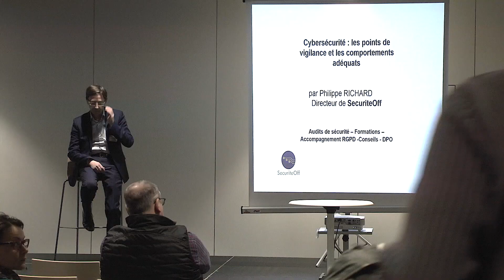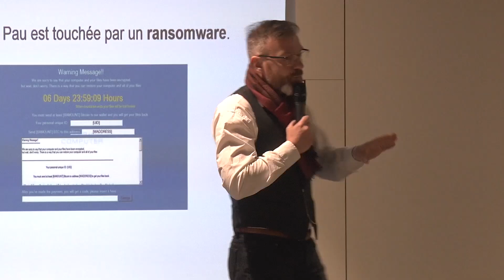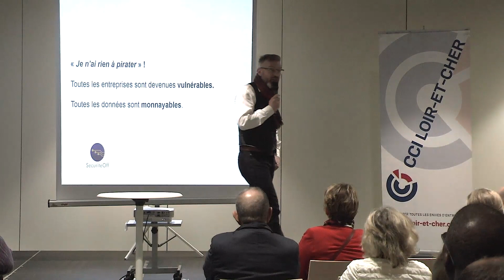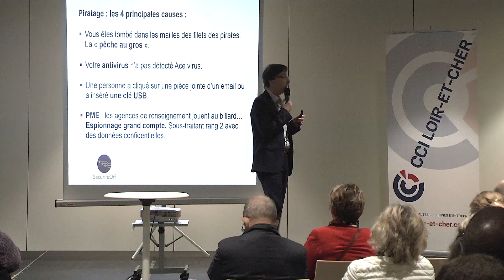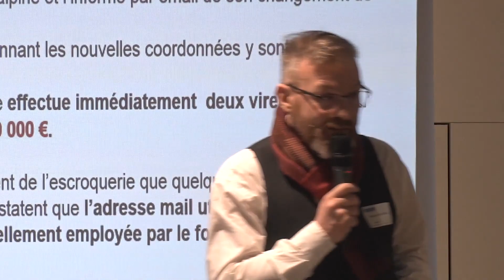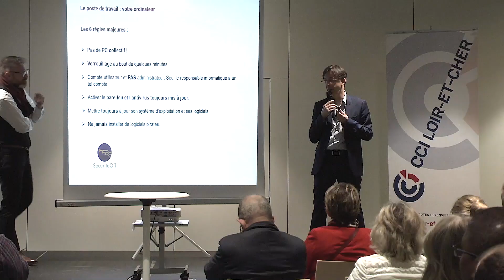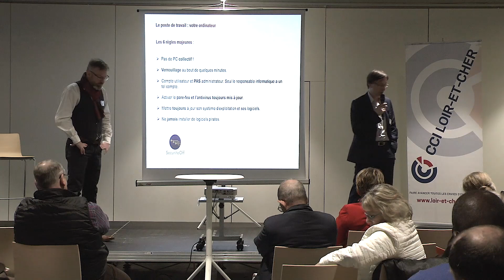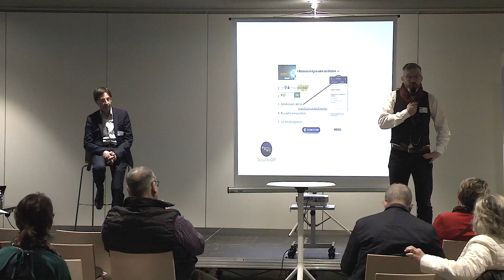Cybersécurité les points de vigilance et les comportements adéquat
Les entreprises sont  amenées à  exploiter de plus en plus de  données et s’appuyer sur des outils innovants
Mais le nombre des cyberattaques s’amplifie, la question de la sécurité informatique, et au-delà, de la sécurité de l’information, devient cruciale. Comment se prémunir parfois par des gestes simples et faire face à ces dangers qui peuvent mettre en péril toute une organisation ?